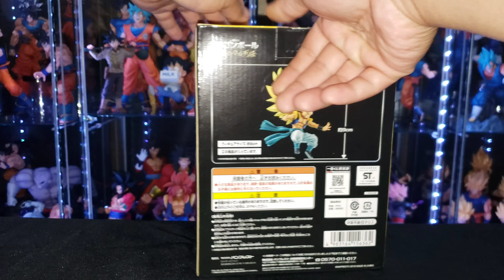Ichiban Kuji Super Warrior Battle SSJ3 Gotenks Unboxing/Comparison